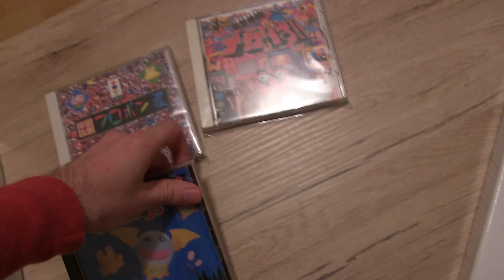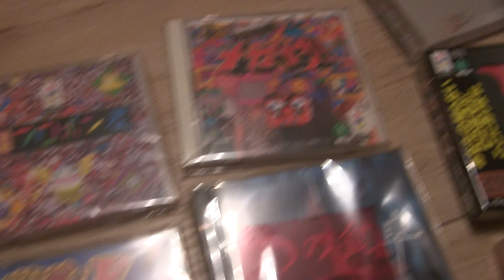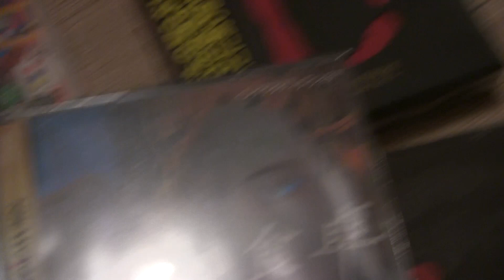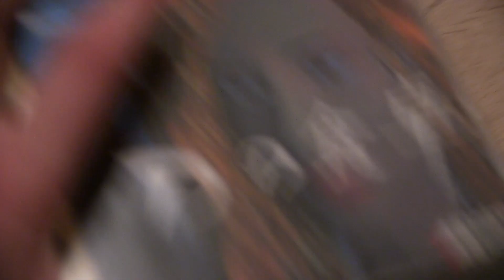WHY DO YOU COLLECT VIDEO GAMES?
This is a topic I have been thinking about for at least a year. WHY do I do it? WHY do I collect video games? WHY do I care so much about these pieces of plastic? Took me a while, but I have found my personal WHY. What's yours?